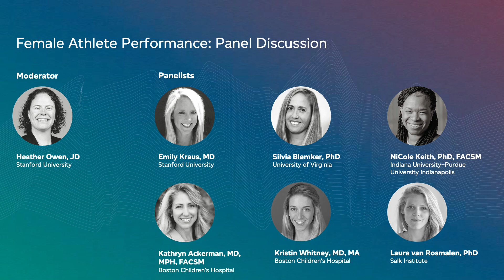Female Athlete Performance | Speaker Panel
Female-focused research, from basic science to translational, is innovating ways to improve the health of girls and women of all abilities through athletic participation and performance. Half the world’s population is female, and more girls and women are participating in sports than at any time in history; however, exercise and sports science research is still conducted predominantly in male populations.

Speakers in the session will share how approaches as diverse as benchtop science, multi-scale modeling, and digital education interventions are helping to tackle significant problems in female athlete health and performance, such as low energy availability and bone stress injuries. Speakers will discuss both the needs and challenges of female athletes, including how sexism, racism, and ageism intersect to create unique barriers to women’s performance. They will also highlight new data, insights, and solutions to enhance the participation and performance of female athletes throughout their lifespan.

This panel is part of the session "Female Athlete Performance", presented at the inaugural Wu Tsai Human Performance Alliance Research Symposium held on March 1, 2023 at Stanford University.